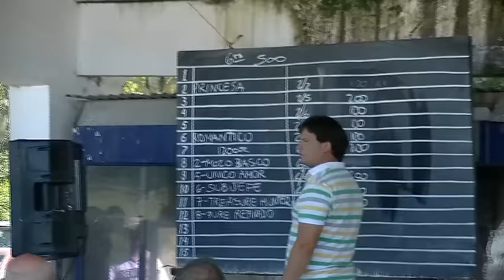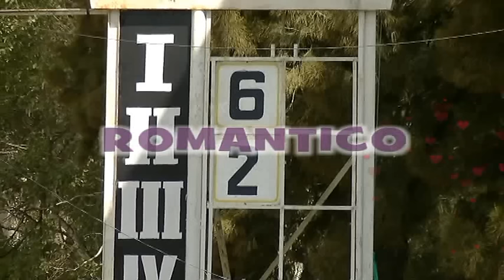URUGUAY 6º C